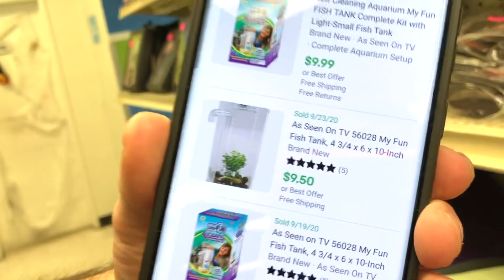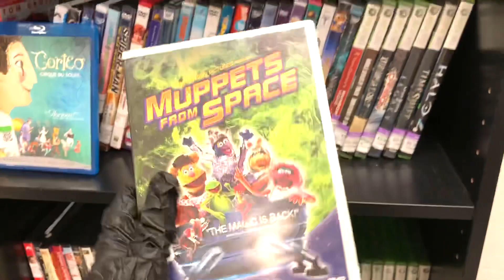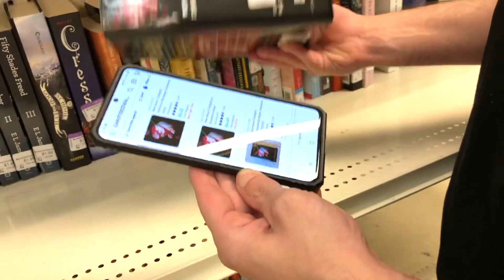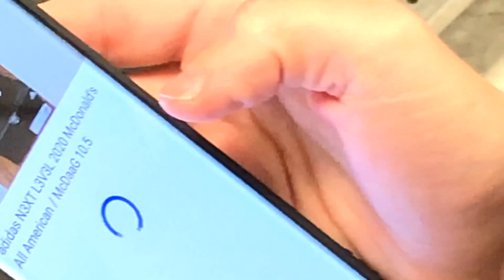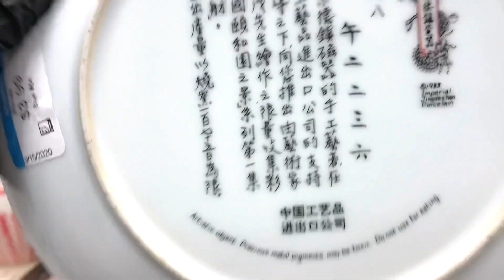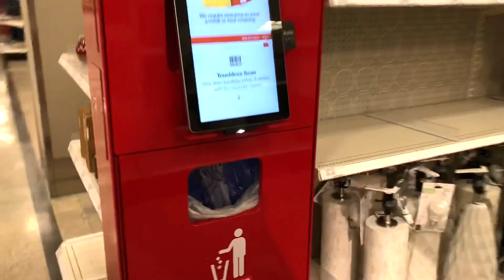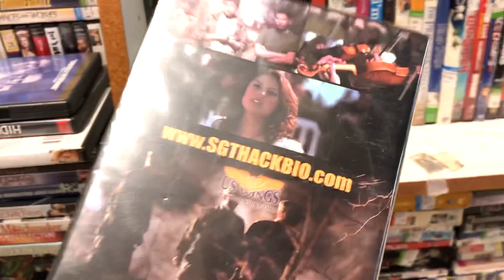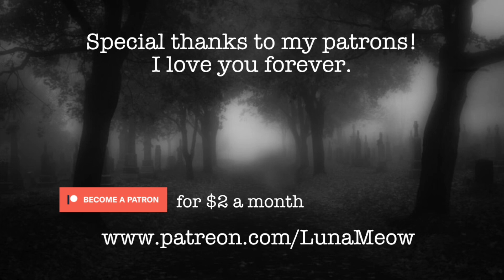What Sold So Far | New Goodwill Finds | Target | New Reseller | eBay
If you're reading this comment, " :) ”  so I know who you are!